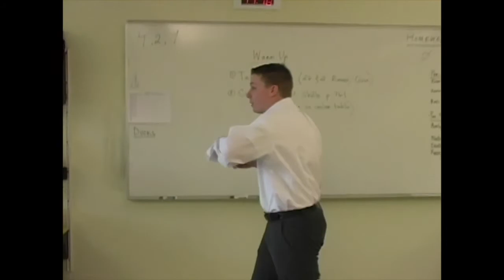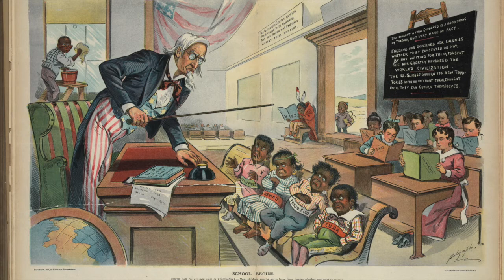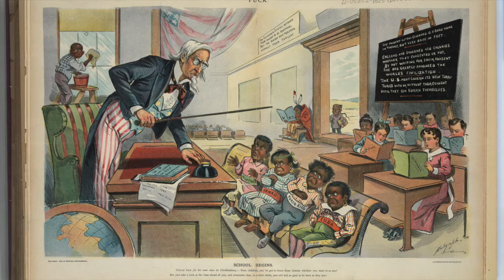3.25.20 American Imperialism Images Discussion